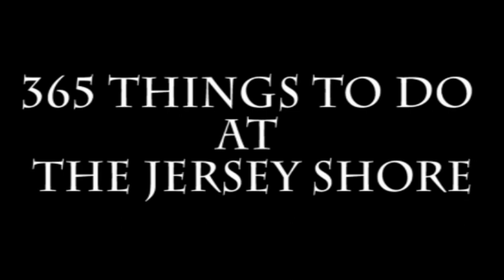George "The SIlencer" Sullivan - 'Silence Bullying' - 365 Things to do on the Jersey Shore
UFC Fighter George "The Silencer" Sullivan sits down with ''365 Things to do on the Jersey Shore" about his Anti-Bullying campaign 'Silence Bullying' and his upcoming UFC Fight.